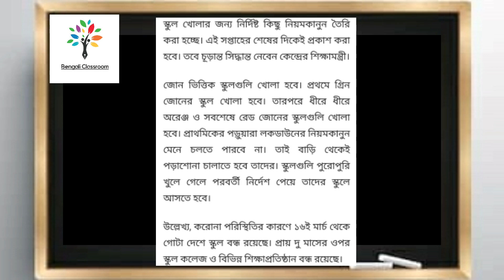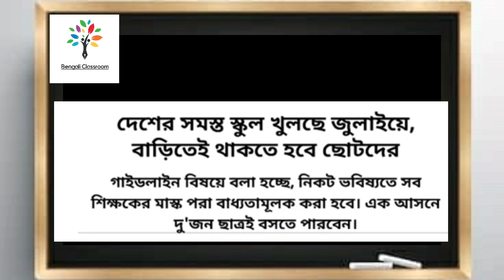স্কুল কবে খুলবে?|School kobe khulbe?|বড় সিদ্ধান্ত কেন্দ্রের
স্কুল খোলার বিষয়ে কেন্দ্রের নির্দেশ।